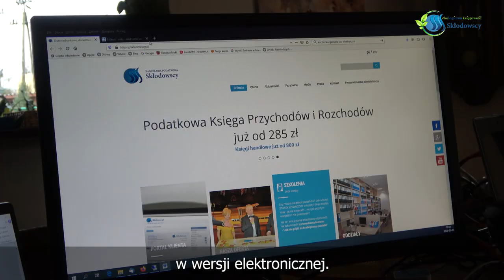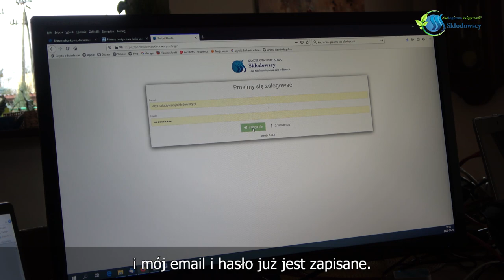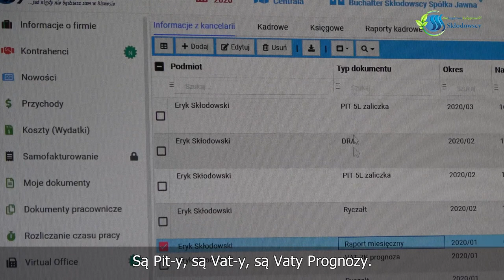Ekologiczna księgowość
Wyprzedziliśmy rzeczywistość. Portal Klienta to świetne narzędzie do pracy z domu zarówno dla naszych Klientów jak i pracowników.
Nie musisz już przywozić dokumentów do biura.